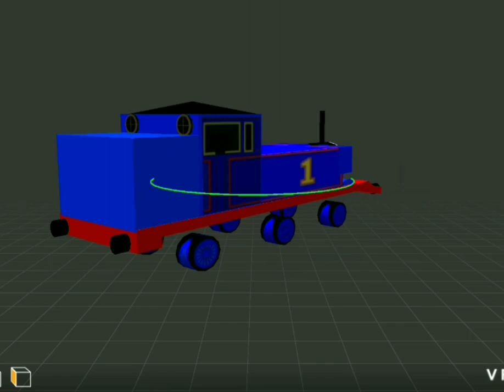new model Thomas the tank engine 3d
happy thomas